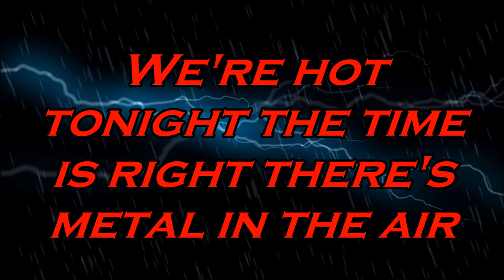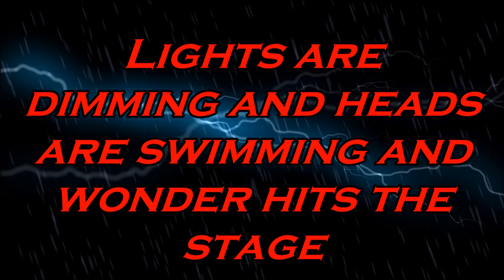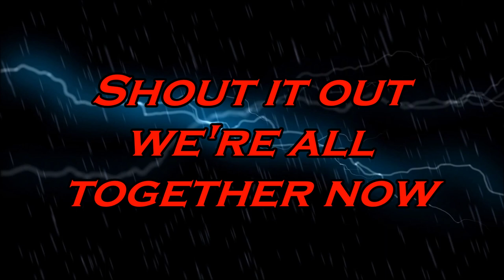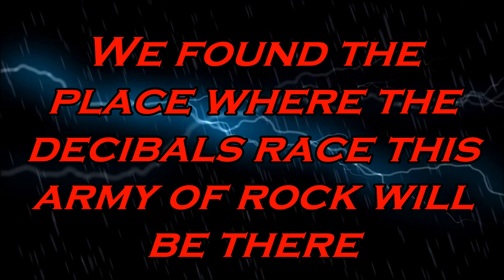Judas Priest - Ram It Down (Lyrics on screen)